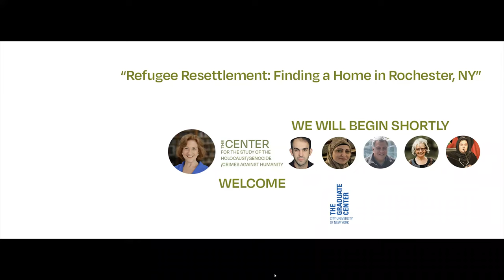“Refugee Resettlement: Finding a Home in Rochester, NY”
In the midst of a refugee crisis, with an official count of 82.4 million forcibly displaced persons worldwide, the Center for the Study of the Holocaust, Genocide, and Crimes Against Humanity (GC--CUNY) and the Skirball Department of Hebrew and Judaic Studies (NYU) continue to offer a year-long series that tackles historical and current cases.

Please join us on Wednesday 23 March 2022 7:00-8:15 PM (Eastern Daylight Time):

The story of Afghan resettlement can be told from many perspectives: the refugees who seek to flee; the aid workers who situate them; the volunteers who help the newcomers take root in the community. Featuring Nabila Qadiri, Mir Enayatullah Mosawi, Obaida Omar, Ellen Smith, and David Silver, this panel gives voice to multiple stakeholders in local resettlement and probes the challenges to -- and successes of -- these efforts.
Chair: Center Director, Debórah Dwork